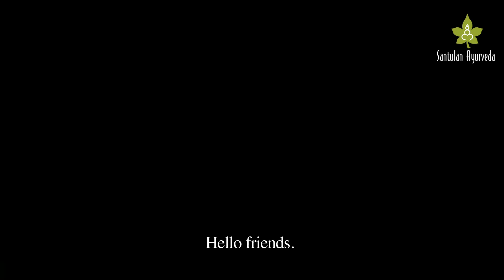Gomutra se swasthya - Health and Cow urine.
गोमूत्र से स्वास्थ्य
A practical way of consuming cow urine on a daily basis for reaping the benefits of the cow urine as explained in Ayurveda.

Cow urine benefits.
Cow urine and immunity.
Cow urine purification.
Can I store cow urine ?
How much cow urine to drink ?
Gomutra kitni matra me piye ?
Gomutra shuddha kaise kare ?